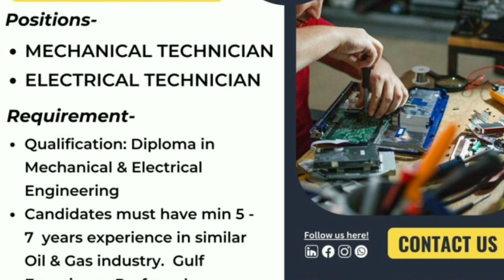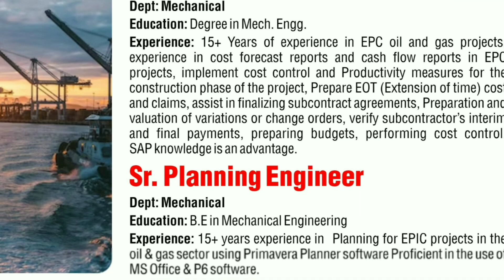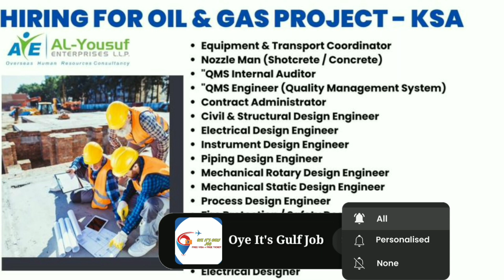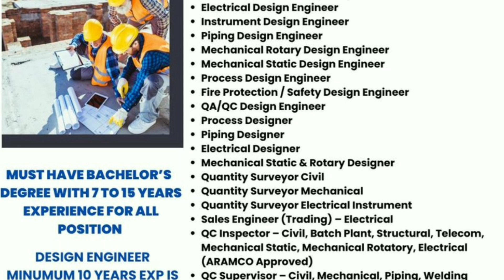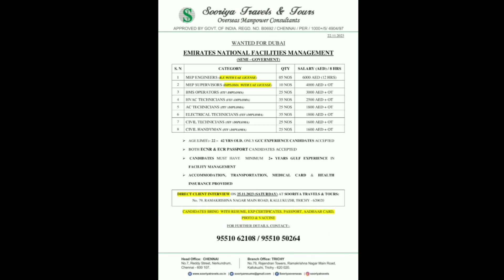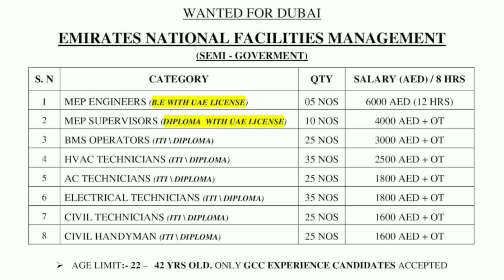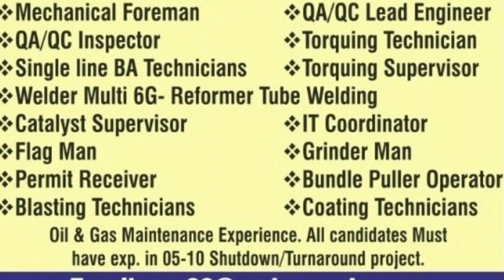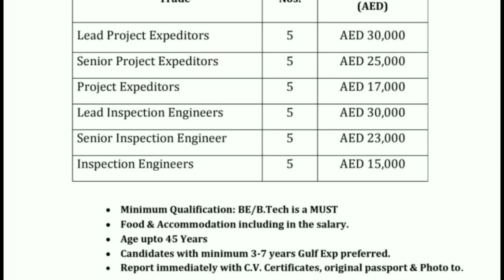🔥Urgent Requirements For Qatar 🇶🇦🔥 Bahrain🇧🇭 Free Visa Free Ticket🔥 UAE 🇦🇪 Gulf Job Vacancy 2023🔥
saudiarabia
UAE jobs
gulfjobs
kuwait
oman
qatar
youtubeshorts
shorts tranding
bahrain
Uzbekistanjobs
polandjobs
Russiajobs
Malesiyagulfjobs
Europegulfjobvacency
kuwaitgulfjobvacancynew
Romaniajobs Romaniajobs2023
assignment
jobs2023
assignmentabroadtimes
saudijobs
abroadjob2023
foreignjobs